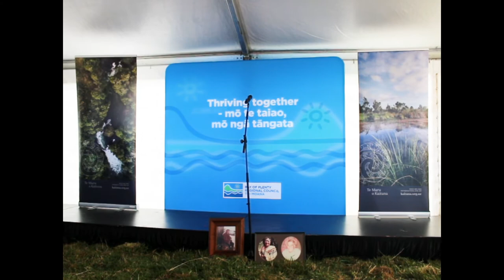Jane Nees, Bay of Plenty Regional Council Deputy Chair at the Kaituna re diversion celebration.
Jane Nees, Bay of Plenty Regional Council Deputy Chair was the fourth speaker at the Kaituna River re-diversion opening celebration on 12 February 2020.